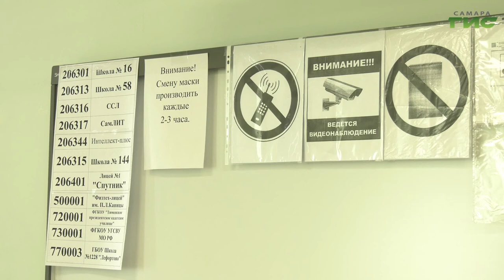Единый государственный экзамен в этом году стал самым жарким в истории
Единый государственный экзамен в этом году стал самым жарким в истории. Школьникам, у которых и так "кипит" голова во время испытания, приходится справляться с заданиями, когда за окном больше 30 градусов. В самарских учебных заведениях  организаторы постарались сделать все, чтобы высокая температура и палящее солнце не отвлекали от экзаменационных вопросов. Как пункты сдачи подготовились к приему учеников, увидел Андрей Горгуленко.